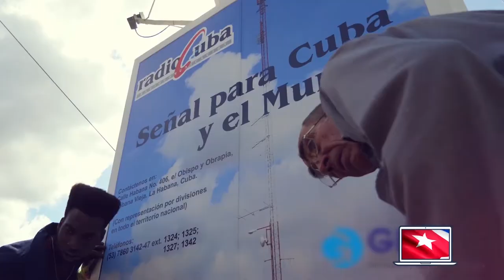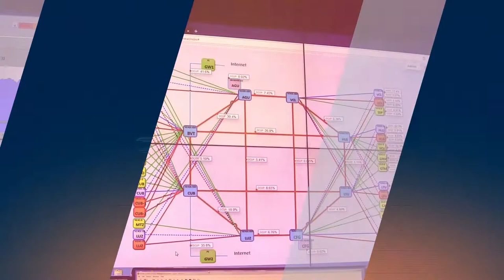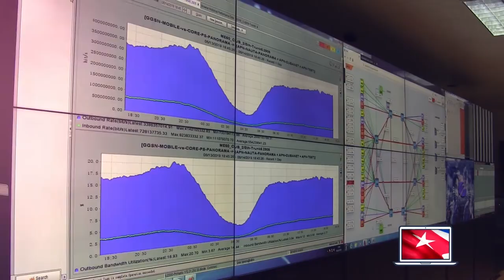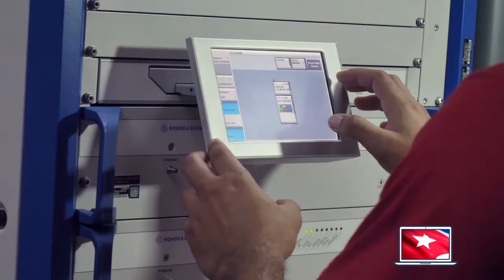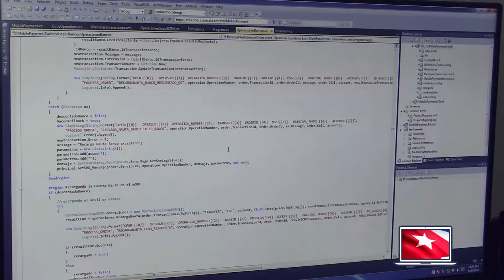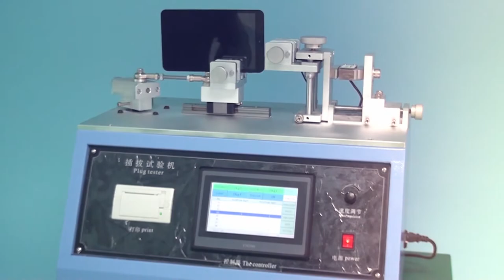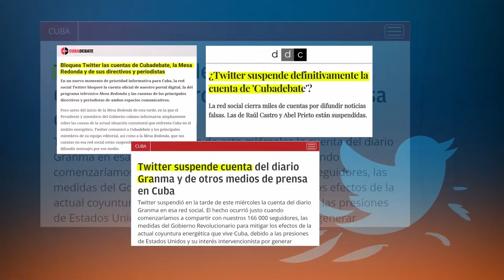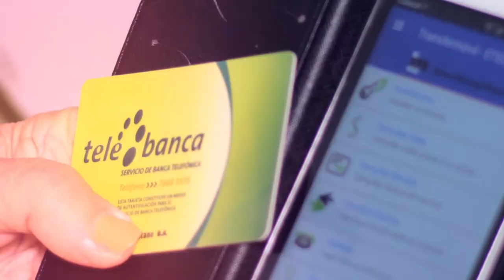¿Cuánto ha afectado el Bloqueo a la Informática y las Comunicaciones?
El bloqueo ha ocasionado daños por más de 55 millones de dólares al sistema del Ministerio de las Comunicaciones de Cuba desde abril de 2018 a marzo del presente año.

Etecsa, Segurmática, Desoft, los grupos empresariales Correos de Cuba y de la Informática y las Comunicaciones son las más afectadas por este bloqueo impuesto por el gobierno de Estados Unidos por más de cinco décadas.